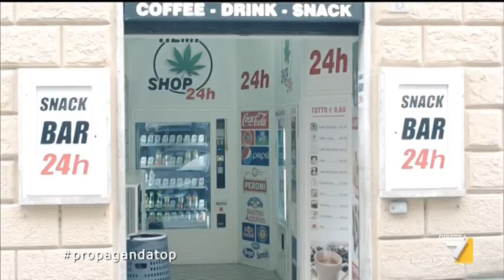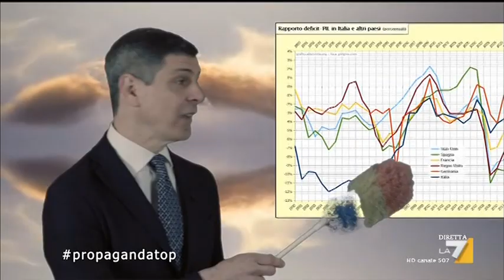Propaganda live-Min.Salvini contro la Cannabis-Gero e Patatone con Paolo Celata in trip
questi corti so proprio mega artistici